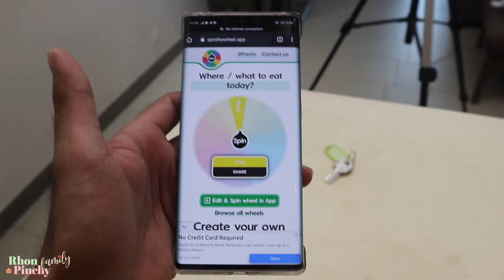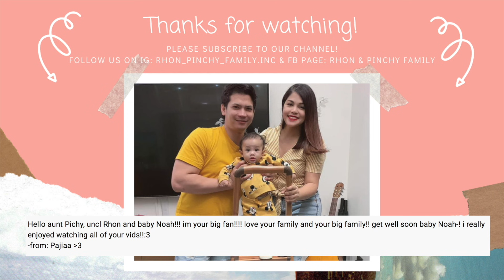Eating Only ONE Color of Food for 24 Hours! | Rhon & Pinchy Family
So we're back at it again for another challenge! This game was surprisingly hard but we got through it! Welcome to our family :)